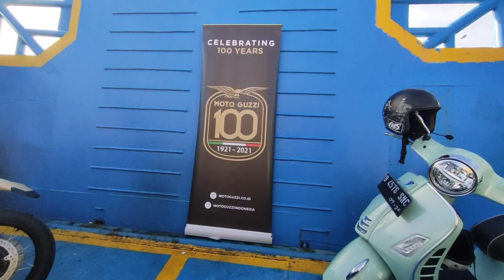MOTO GUZZI TOURING SURABYA - BALI